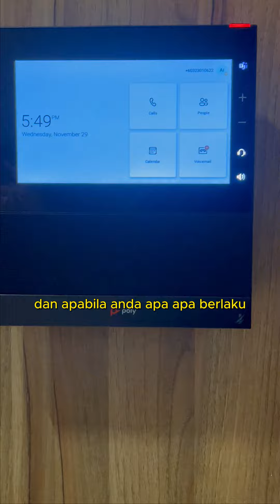Mana satu safe box size yang anda pilih?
Invitation to Visit Malaysia's First Smart AI Safe Box